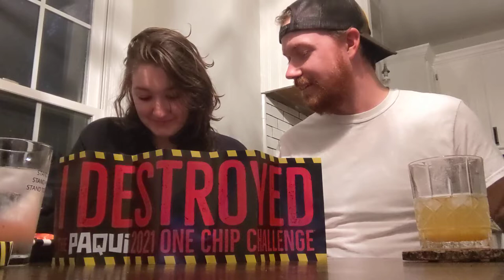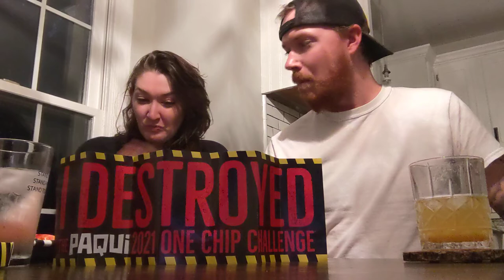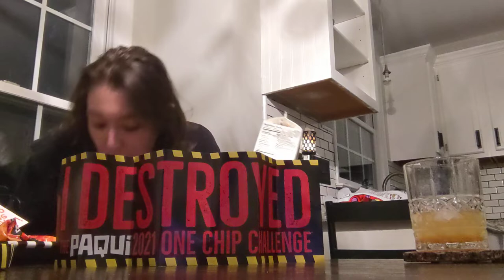ONE CHIP CHALLENGE 2021!!!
We try the one chip challenge, 2021 edition